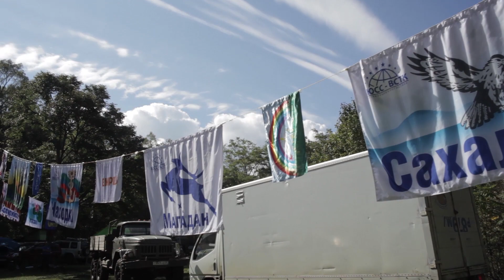Спартакиада ВСТК-2016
SDE-ролик о корпоративной спартакиаде компании АЮСС-ВСТК, которая прошла 17 сентября в районе села Анисимовка (Приморский край). Показ ролика состоялся в тот же денью
Производство продакшн-студии "Ориент Медиа".
2016